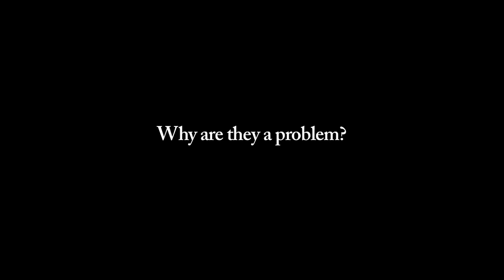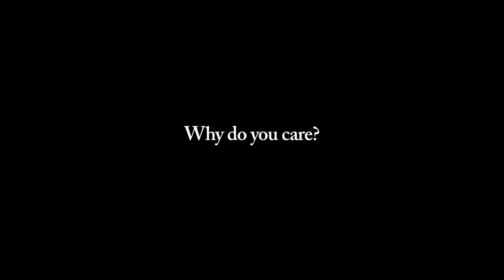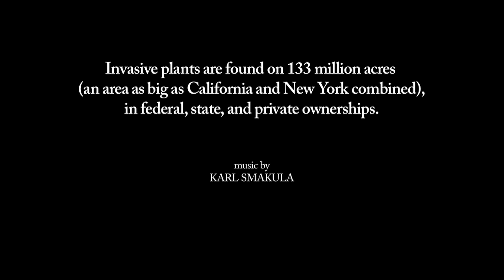Why you should care about invasive species.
Invasive plants, animals, and diseases are moving into the central Appalachians. They can have a big effect on the mountains and rivers of this area. A hunter, fisher, farmer and forester share their thoughts on why we should care and what we can do about them. Produced by Joel Wolpert (thewolpertinger.com) for the Potomac Highlands Cooperative Weed and Pest Management Area (phcwpma.org)